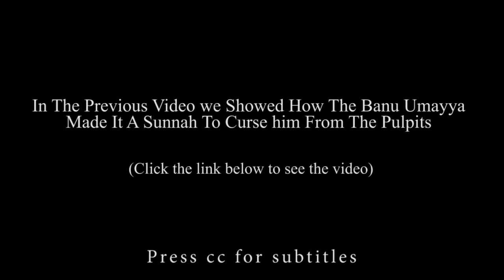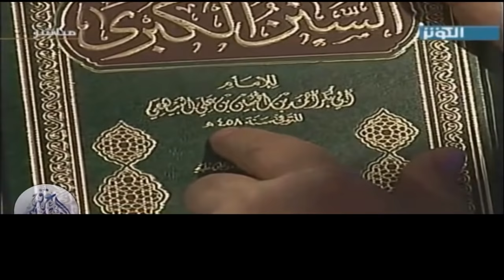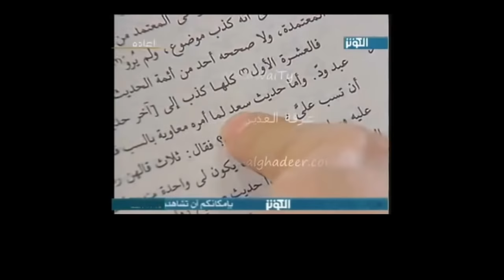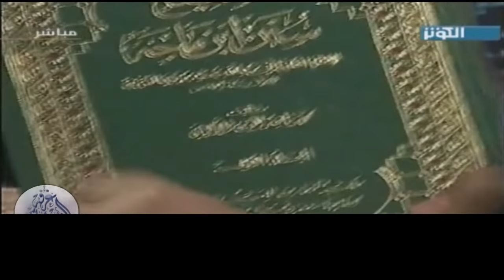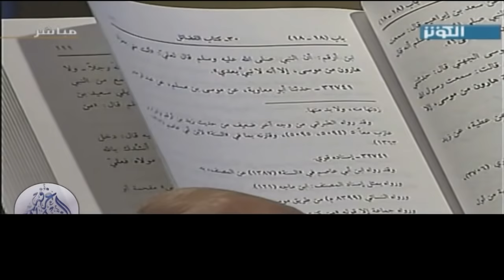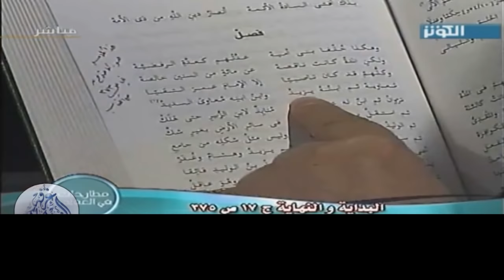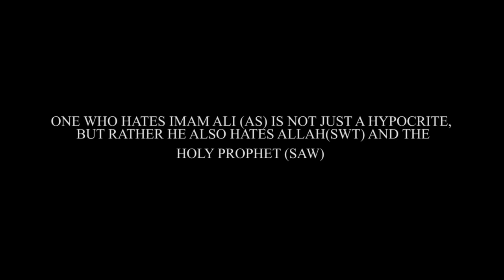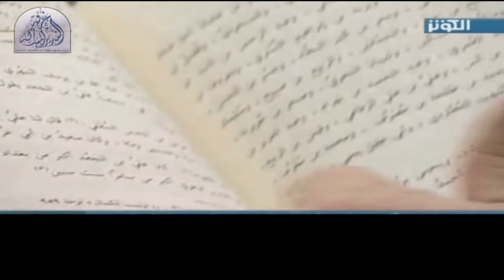Muawiya ibn Abi Sufyan's hatred for Imam Ali- Seyyid Kamal Haydari [ENG SUBS]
Link to the video of Banu Umayya cursing Imam Ali (as) from the pulpits as Sunnah;

This a compilation of multiple short clips of Ayatollah Seyyid Kamal Haydari (rah) as seen on Al-Kawthar tv.

In this segment we attempt to bring to light the true face of Mu'awiya ibn Abi Sufyan. A man who is praised by so many Muslims. Given the title of "Ameerul Mo'mineen" by so many Muslims.

This segment focusses on his attitude towards Imam Ali (as) from Authentic Narrations only.
We find that there is an overwhelming number of Authentic Narrations about his hatred towards Imam Ali (as). His hatred led him to abuse Imam Ali (as) and order others to do so too, including ordering fellow companions.

Mu'awiya's hatred for Imam Ali (as) has led to Ibn Katheer and Imam Dhahabi amongst others acknowledging that he is a Nasibi. His aiders were Nasibis and so were his companions Nawasibs.
Hating Imam Ali (as) is a sign of Hypocrisy as stated by the Beloved Prophet (saw). In fact, hating Imam Ali (as) is hating the Beloved Prophet (saw) himself and Allah (swt).

It is the same Mu'awiya who fought Imam Ali (as) in the battle of Siffeen! The battle in which he caused the death of plenty Muslims including noble companions such as Ammar ibn Yasser.

Yet, despite his hatred for Imam Ali (as), his war on Imam Ali (as), his killing of Muslims and companions, his abandoning of Sunna, he is still praised by so many Muslims.

The same scholars who admit he is a Nasibi still praise him!

QUESTION: Had he hated and fought and cursed Abu Bakr would you then still praise him?

Why so much bias when it comes Imam Ali (as)?